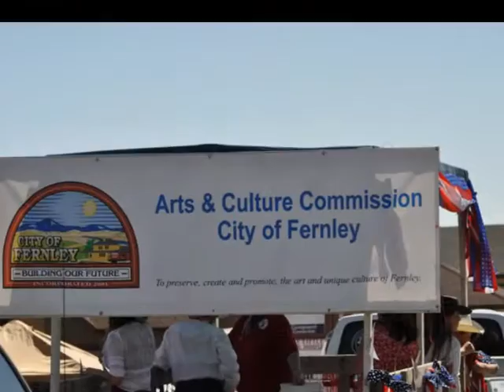Fernley Fourth of July Parade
JeromeManskerPhotography